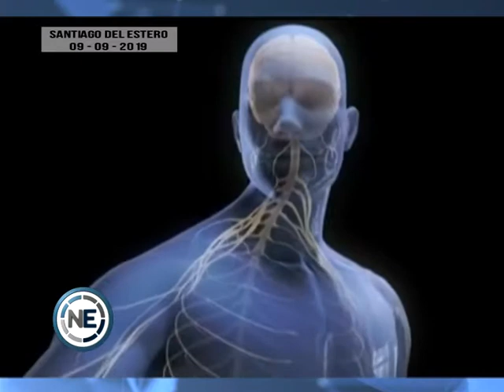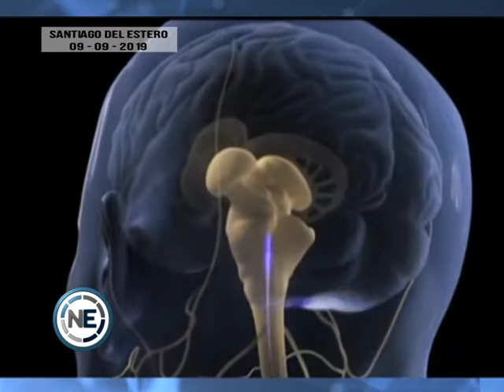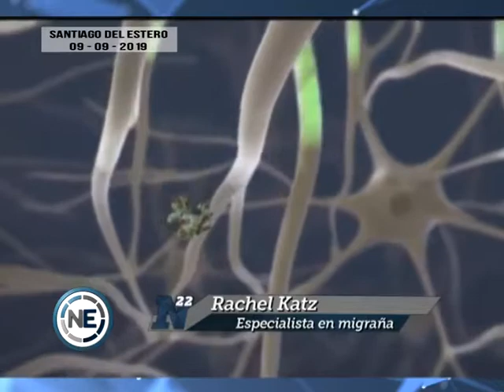LA MIGRAÑA, UNA ENFERMEDAD CRÓNICA